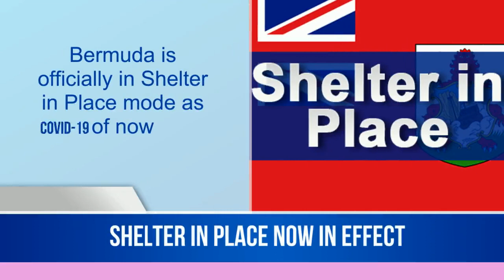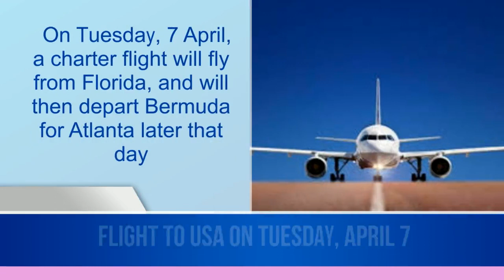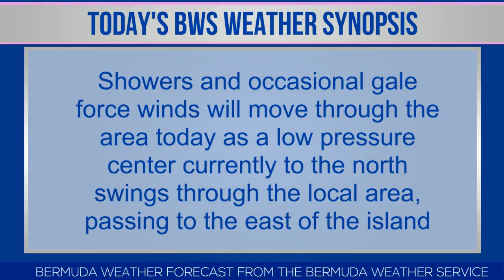Bermuda Newsflash For Saturday, April 4, 2020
| Bermuda | Saturday, April 4, 2020: 35 confirmed cases of Covid-19 | Bermuda is 'officially' in Shelter in Place mode as of now | Sun Life donate $15,000 to Bermuda charities | RA invite comment on proposed BELCO sale | Grocers: Priority entrance for essential workers | US Consulate signage | Police stop three people for curfew breaches | Minister Unemployment Benefit update | US Consul announce flight to USA on April 7 | Last name system for going to stores | UCC temporarily closed due to Covid-19 | Bermuda weather forecast | BSX stock report | World News headlines & more